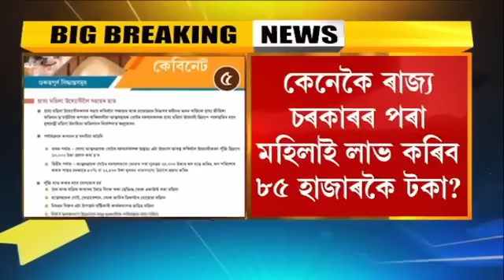কেনেকৈ ৰাজ্য চৰকাৰৰ পৰা মহিলাই লাভ কৰিব ৮৫ হাজাৰকৈ টকা?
কেনেকৈ ৰাজ্য চৰকাৰৰ পৰা মহিলাই লাভ কৰিব ৮৫ হাজাৰকৈ টকা? ৫টাকৈ চৰ্ত বান্ধি দিলে হিমন্ত বিশ্ব শৰ্মা চৰকাৰে।